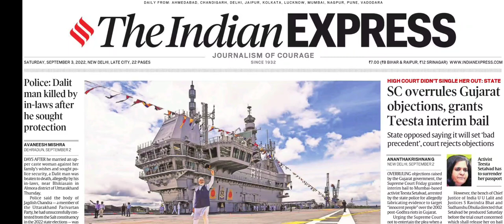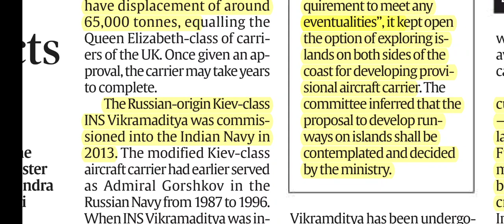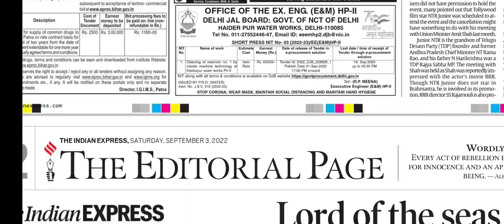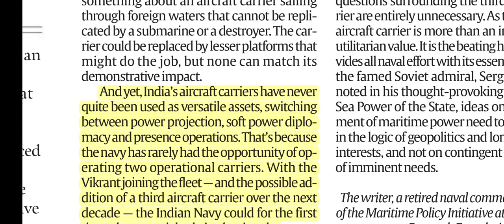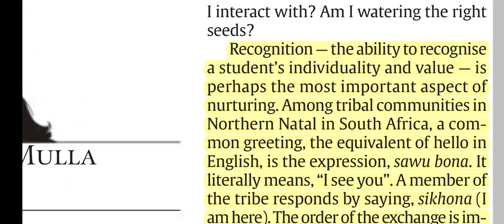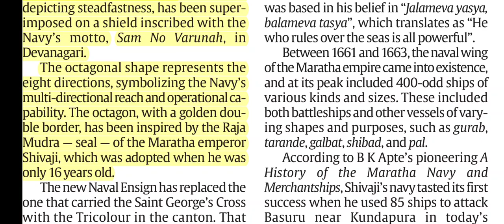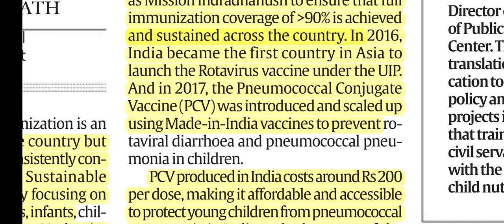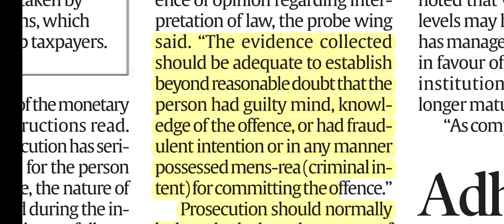3rd September 2022 | The Indian Express Newspaper Analysis | इंडियन एक्सप्रेस Today's Indian Express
*upscanalyser.ibz1@icici*

3rd September, 2022 II Today's Indian Express Newspaper Analysis ll आज का इंडियन एक्सप्रेस || THE INDIAN EXPRESS NEWSPAPER CURRENT AFFAIRS ANALYSIS || UPSC CIVIL SERVICES EXAMINATION || CURRENT AFFAIRS || यूपीएससी सिविल सेवा